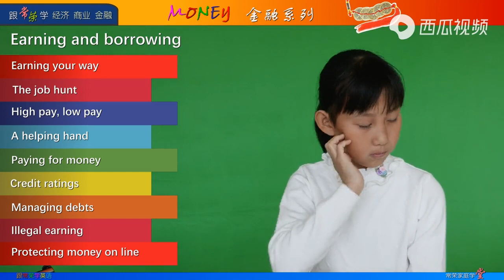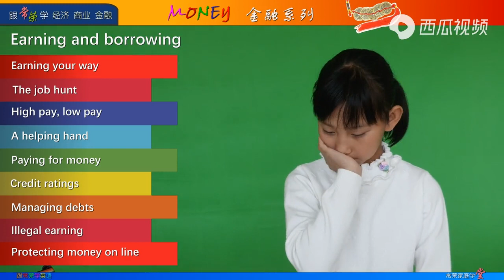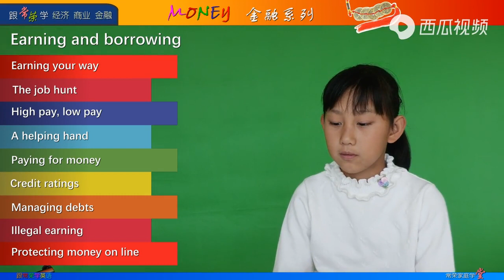5赚钱和借钱 常荣少年商学院商业经济金融课 中文版